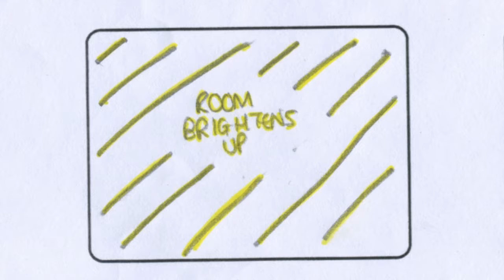Kieron Diaz Animatics